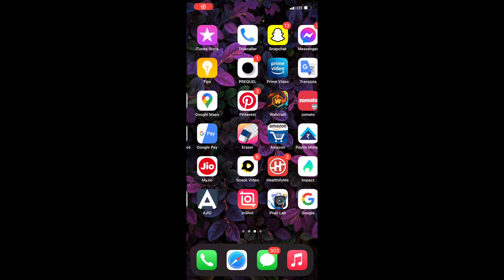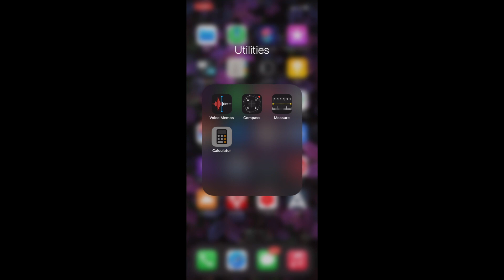Ashish Upadhyay monthly earning 50 THOUSAND from YouTube! 😳आशीष उपाध्याय की कमाई YouTube से 50 हजार!